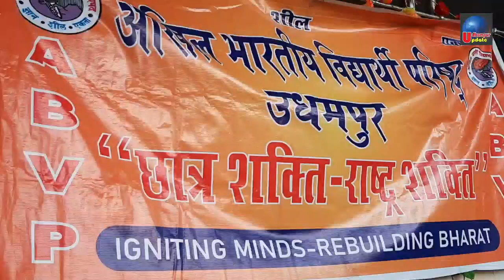26 July 2021